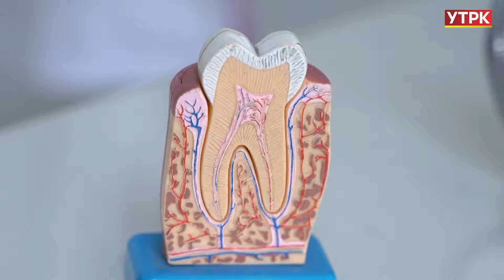Тиш дарыгер: Баланын тиши менен кошо тилин дагы тазалоо керек | "БӨБӨК" КӨРСӨТҮҮСҮ